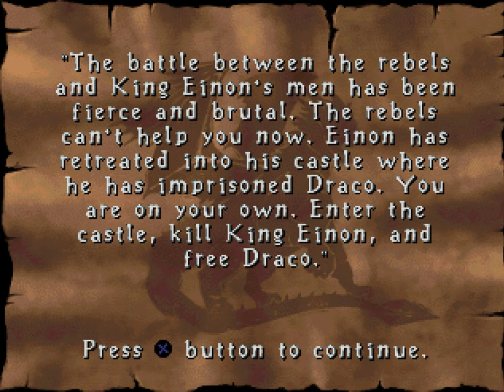Dragonheart: Fire & Steel Longplay (PlayStation) [4K]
Developed by Funcom and published by Acclaim in 1996

0:00:00 - Intro
0:01:24 - Pine Forest
0:07:36 - Creek
0:11:24 - Draco, the Old Dragon
0:13:13 - Dark Forest
0:21:16 - Angharad, the Forest Dragon
0:23:25 - Plundered Farm
0:31:23 - Lormac, the Field Dragon
0:32:57 - The Woods of the Dragon Mages
0:36:52 - Golems
0:38:17 - Viking Village
0:46:05 - Kathalu, the Sea Dragon
0:47:52 - Mountain of the Barbarians
0:51:52 - Dragon Shaman
0:52:45 - Spine of the Dragon Mountains
0:59:22 - Elharchaeon, the Mountain Dragon
1:02:11 - Rebel Village
1:06:49 - Swamp
1:08:58 - Ruins of Camelot
1:14:13 - Crypt of Camelot
1:18:10 - Dark Bowen
1:19:22 - Battleground
1:23:28 - Castle Entrance
1:28:33 - Castle Battlement
1:35:54 - Tower
1:40:00 - Courtyard
1:41:16 - Arena
1:52:38 - Ending